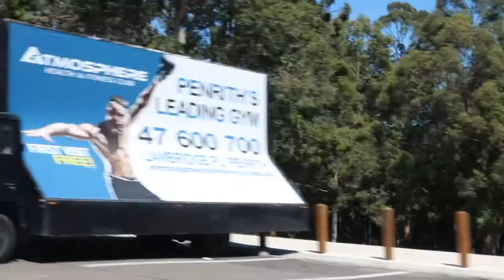PADDLE WHEELER RIDE IN THE RIVER | Ayen's Diary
pls come for a ride with me and my friends at the nepean river..